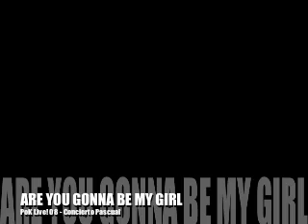PoK Live! 08 - p1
Concierto en el parque de la Carbajal
5 de junio del 2008

-Cometa (Houkiboshi)
-Are you gonna be my girl